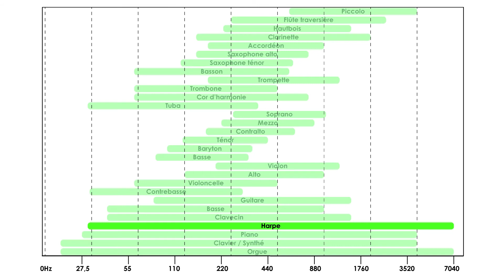🎶 LA TESSITURE : LEXIQUE MUSICAL sur le blog d’imusic-school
🎶 Découvrez sur le blog d'imusic-school tout le lexique musical, avec ici, LA TESSITURE.